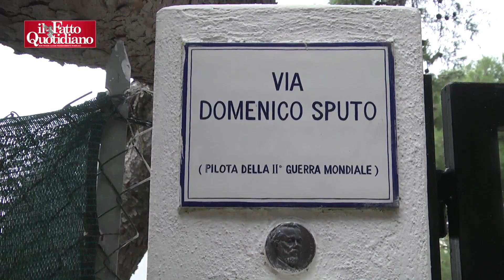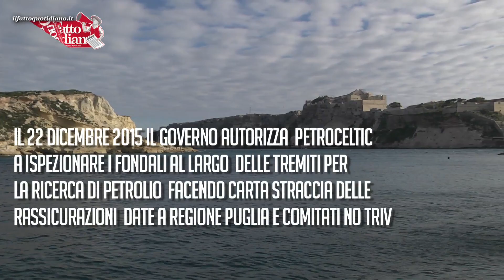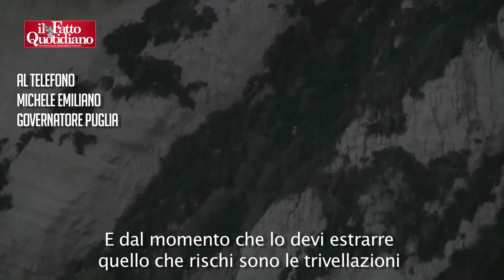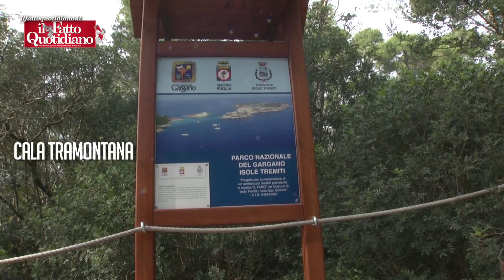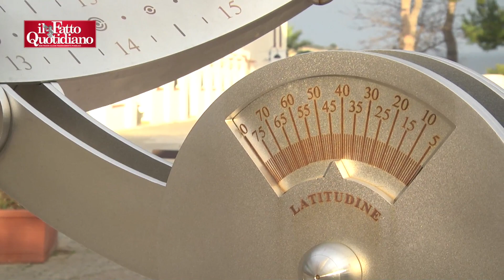Trivelle, il grido delle isole Tremiti: “Non consentiremo al governo di violentare il mare”